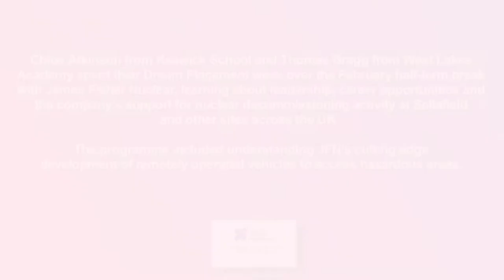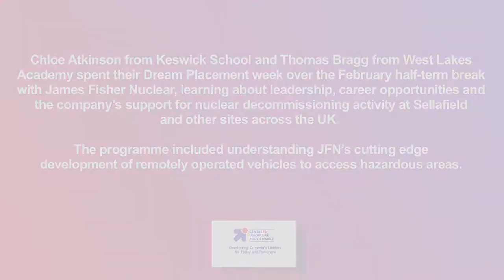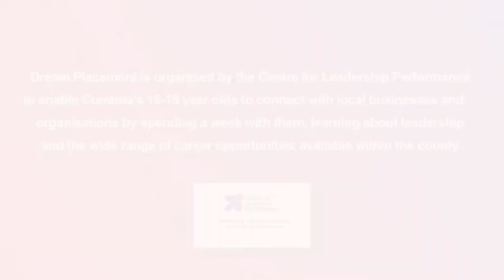Dream Placement 2019 - with James Fisher Nuclear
Chloe Atkinson from Keswick School and Thomas Bragg from West Lakes Academy spent their 2019 February half term break with James Fisher Nuclear learning about leadership and career opportunities in Cumbria.  Dream Placement organised by the Centre for Leadership Performance is a unique Cumbrian collaboration between employers, educators, parents and the students themselves who embark on a 6-month development journey to better equip them to make choices and seize opportunities.